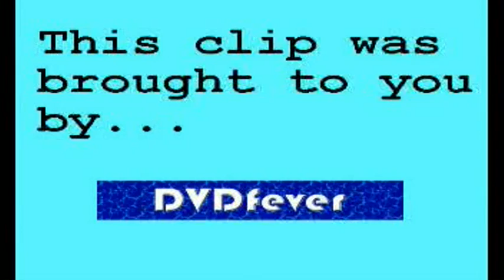GMTV - Penny's 'plane' advice (04.03.08)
The footage comes from Frankfurt.